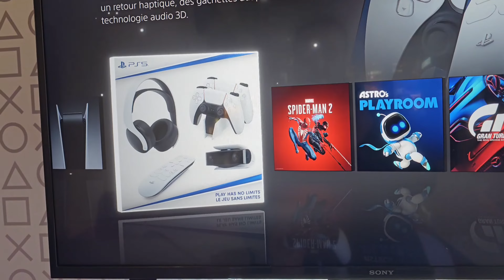Paris Travel Vlog | Nov 2023 | City of lights paris eiffeltower 🇫🇷🇪🇺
Explore the enchanting streets of Paris in this travel vlog! Join us as we wander through iconic landmarks like the Eiffel Tower and charming cafés. Experience the city's vibrant culture, indulge in exquisite French pastries, and immerse yourself in the romantic atmosphere that makes Paris truly unforgettable. 🇫🇷✨